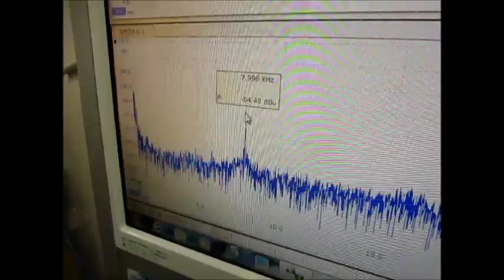超音波テスター Ultrasonic tester